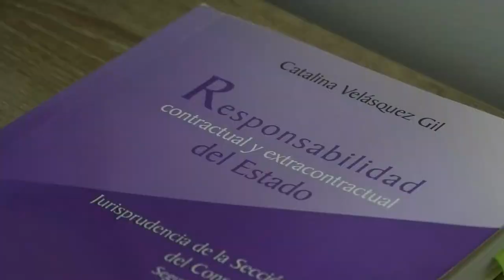POR EL AUMENTO DE LA CONTAMINACIÓN DEL RÍO GUATAPURÍ, PROCURADURÍA SOLICITÓ MEDIDAS URGENTES